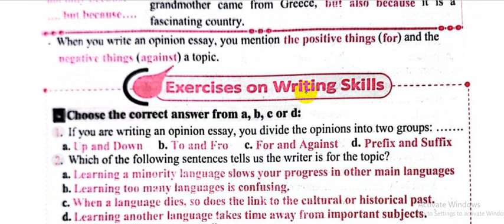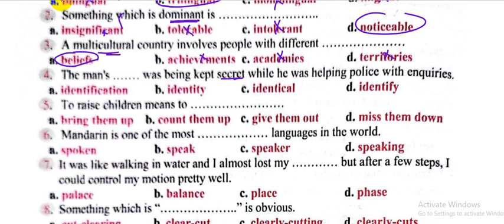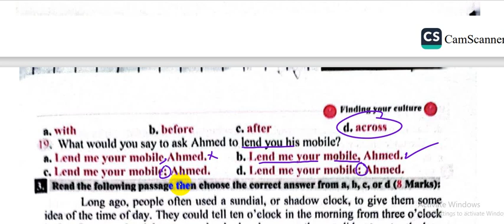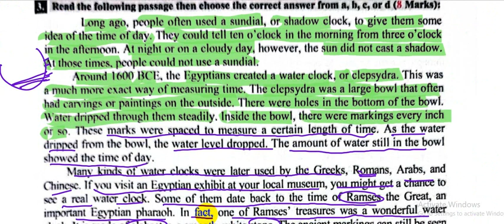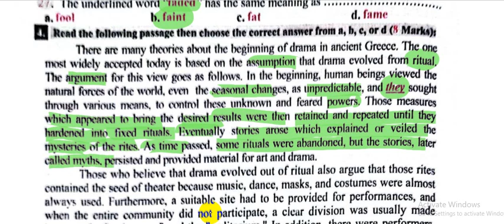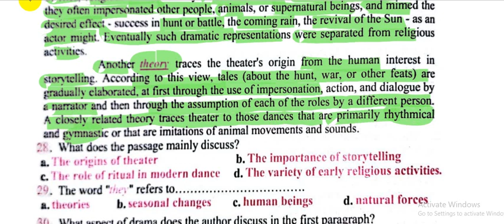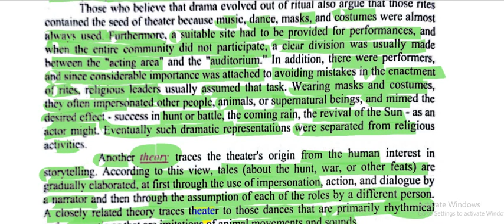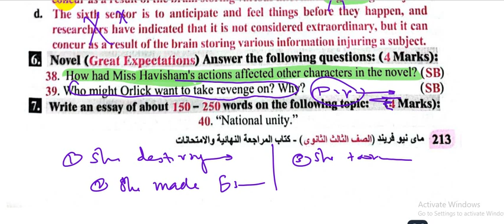امتحان الوحدة 11 | ماي فريند 2023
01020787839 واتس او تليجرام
جروب التليجرام المجاني الخاص بنا
تطبيق مستر هيثم
ومتنساش تكتب له تقييم هناك وتعمله ٥ نجوم
التطبيق الجديد ... نزله من ستور
تطبيق مستر هيثم كمال